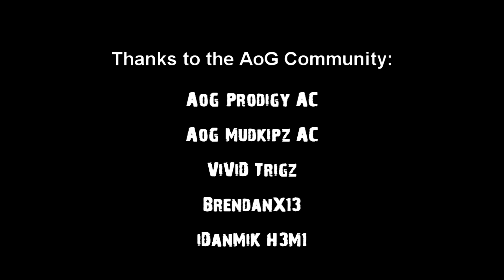Modern Warfare 2: AoG Prodigy AC :: Sniping Minitage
A minitage with Gameplay by AoG Prodigy AC.